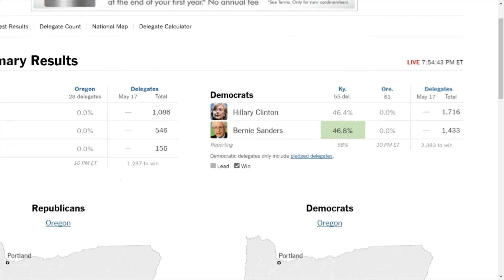Entrevista a Oscar Ivan Zuluaga @OIZuluaga - Dígalo Aquí 17-05-2016 Seg. 05